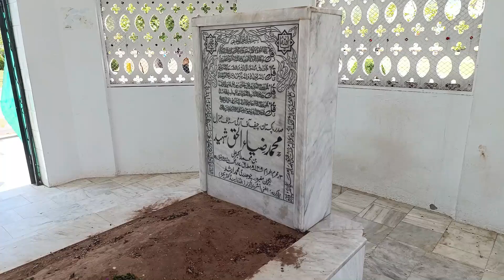Trip to Faisal Masjid Islamabad | Largest Mosque in the World | Vlog No. 5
Faisal Mosque Islamabad Complete Tour History with inside View.Fifth Largest Mosque in the World 4K.

Stay Happy Stay Blessed Ameen

 MONAL RESTAURANT PIR SOHAWA POINT
Monal Restaurant Islamabad. This Restaurant is located in Islamabad At Margalla Hills. This Restaurant is Located at Beautiful location in Islamabad. The view of Islamabad can be see from this restaurant. In this video Musafir will tell you about this restaurant and also give you review of this Monal restaurant. What is this price of meal at this restaurant? Musafir will tell you about prices and also show you menu card with dishes and prices in this video. It is located near by Daman e Koh At Margalla Hills
Murree to nathia gali | Beautiful Nathia Gali | Nathia Gali Pakistan | Toady weather of Nathiya Gali

Beautiful places in nathia gali
Today weather of nathia gali
murree pakistan
snowfall in nathia gali
Murree weather report
Today murree mallroad rush crowd updates
nathia gali weather today